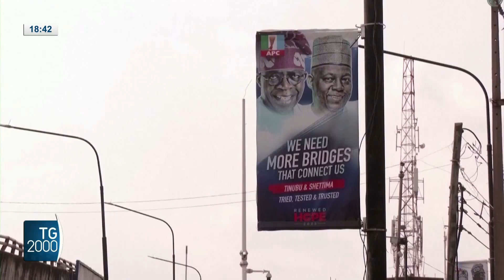Nigeria, assalita chiesa pentecostale. Nuovo rapimento di massa di studenti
In Nigeria è stata assalita una chiesa pentecostale nel nord del paese. Gli aggressori hanno ucciso un fedele e rapito alcune persone, fra cui il pastore. Ed è sempre di queste ore la notizia del rapimento di dieci studenti. Servizio di Paolo Fucili.